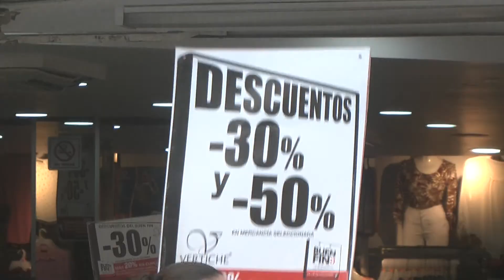1711 BUENA RESPUESTA AL BUEN FIN